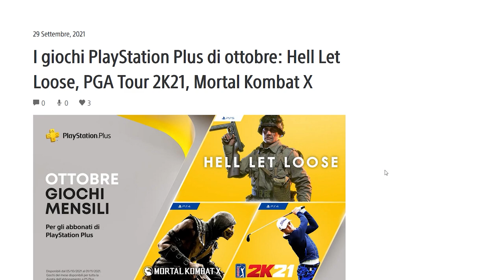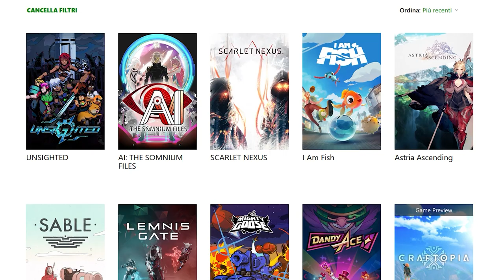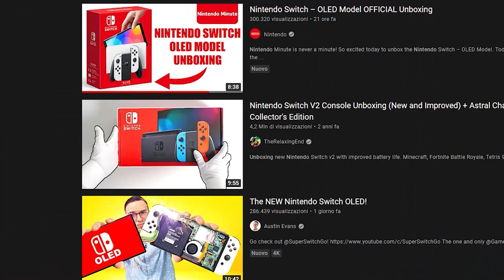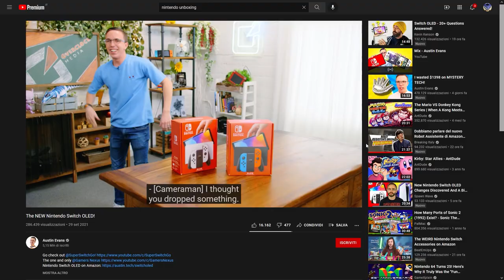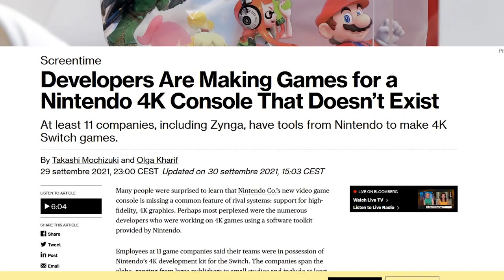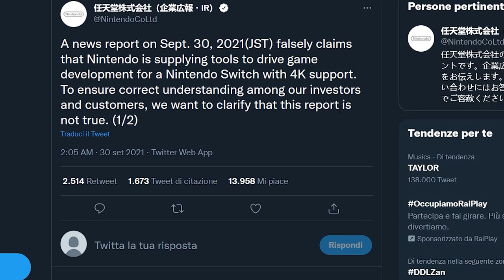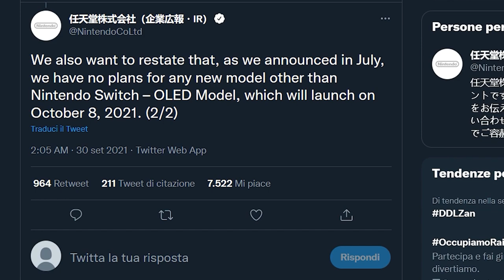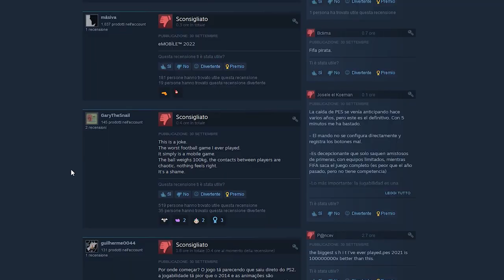COSA NASCONDE SWITCH OLED? | ANCORA BLOOMBERG: SWITCH PRO ESISTE | ECCO IL PEGGIORE GIOCO DI SEMPRE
Oggi parleremo di altri unboxing di Nintendo Switch OLED. Dopo l'unboxing ufficiale di Nintendo Minute ora è il turno di Austin Evans che ha addirittura aperto la console per vedere le componentistiche hardware. Cosa cela Switch OLED al suo interno? È diversa o migliore rispetto a Switch Base?
Intanto Bloomberg torna a parlare di Switch Pro. Ben 11 sviluppatori, sia grandi che piccoli, starebbero sviluppando videogiochi in 4K per Switch. Ma allora esiste veramente questa fantomatica Switch Pro in 4K? A rispondere questa volta è stata... Nintendo!
E per chiudere eFootball sembra essersi aggiudicato il premio come titolo con più recensioni negative su Steam in assoluto... Nel giorno stesso del suo lancio! Cosa è successo al calcistico fatto da Konami? Possiamo aspettarci un degno erede di PES?

00:00 Intro e Quiz
01:21 Sony ufficializza i giochi del Plus di Ottobre
01:58 Scarlet Nexus disponibile sul Game Pass
02:47 Sony affida a Lucid Games il reboot di Twisted Metal?
03:32 Nintendo Switch Modello Oled: cosa cambia rispetto al modello base?
05:35 Bloomberg: Switch Pro esiste e supporta il 4K
08:05 Il peggior gioco del 2021: eFootball e la ricezione degli utenti
09:43 Outro e Patreon